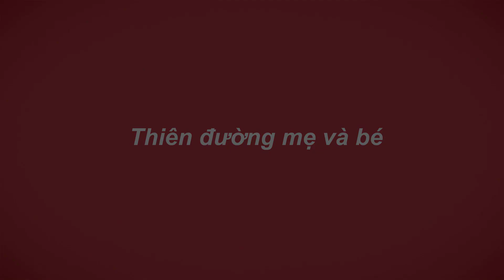Chuẩn bị đồ cho mẹ bầu đi sinh, set đi sinh trọn gói 940k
Set này mình chuẩn bị đầy đủ những thứ mà các bạn chuẩn bị đi sinh sẽ cần, đây là những đồ dùng thiết yếu nhất cho các mẹ.
SIÊU THỊ MẸ VÀ BÉ GẤU ĐÔI
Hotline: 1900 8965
SHIP COD TOÀN QUỐC NHẬN HÀNG MỚI THANH TOÁN